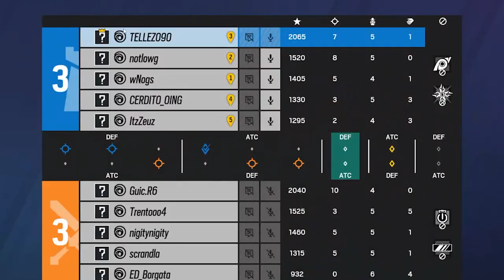El Profesional de RAM y las Peores Indicaciones | Ranked Rainbow Six Siege | Gampelay Espñol